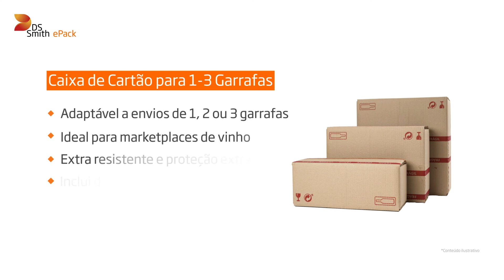Caixa de Cartão para 1-3 Garrafas de Vinho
Apresentamos a Caixa para Garrafas de Vinho que facilita o seu envio e-commerce. Esta caixa para garrafas de vinho permite adaptar os seus envios para 1,2 ou 3 garrafas.

Adaptável a envios de 1, 2 ou 3 garrafas / 3 garrafas / Inclui Divisores e Suporte de Topo / Ideal para marketplaces de vinho /  2 garrafas / Inclui Divisores e Suporte de Topo / Extra resistente e Protecção extra / 1 garrafa / Inclui Divisores e Suporte de Topo

Recomendada para: Comerciantes de vinho, distribuidores de bebidas e lojas online de vinhos e bebidas espirituosas.